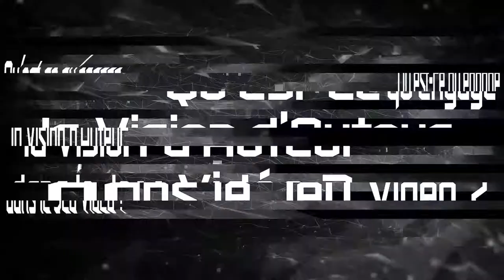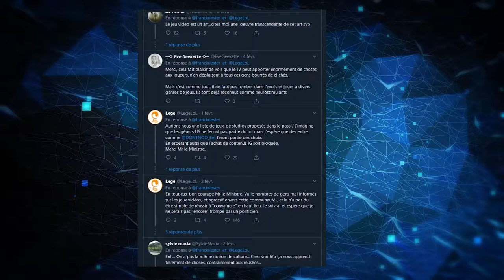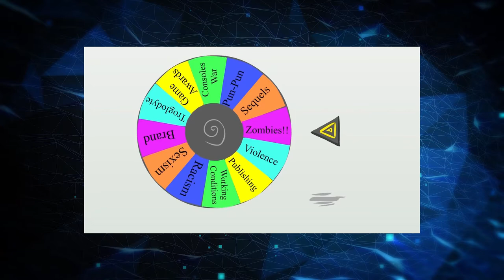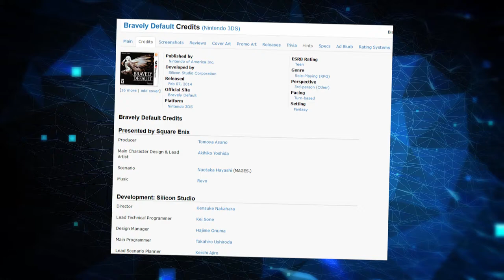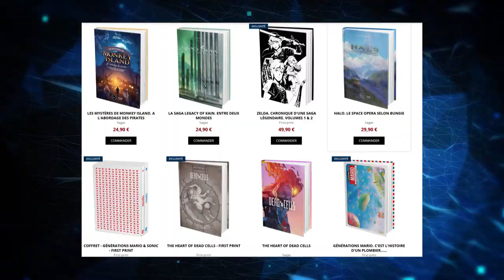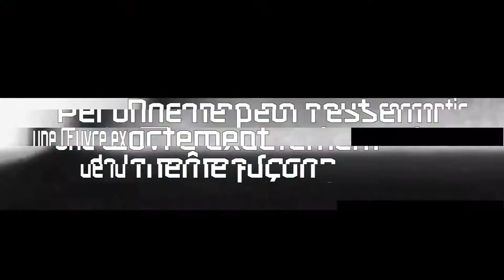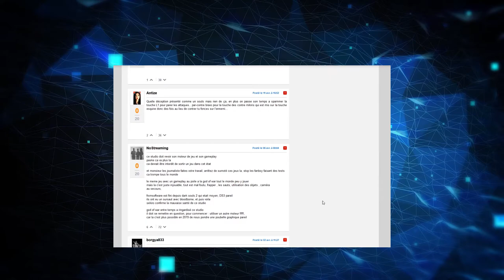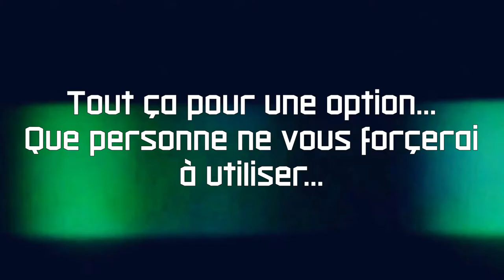La Vision d'Auteur dans le Jeu Vidéo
Au programme aujourd'hui, qu'est-ce qu'un Auteur, comment appliquer cette notion au Jeu Vidéo, quelles en sont ses limites d'utilisation, surtout dans le cas de Sekrio.

Voici les quelques liens pour aller plus loin de votre côté  :

Le Site de Third Edition, éditeur de livre sur le Jeu Vidéo et la Pop Culture
La vidéo d'AnalGenocide sur l'Art dans le JV (avec une vision éculée de l'Art et du JV et beaucoup de conneries débités)

(Par manque de place, le reste sera dans les commentaires ^^')